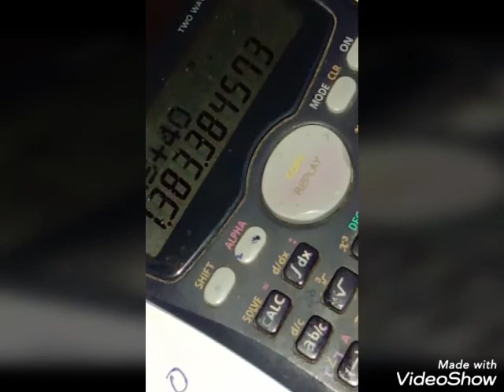EST100- 22/05/2020 - beams - Module 2 ( revision Lecture-8)